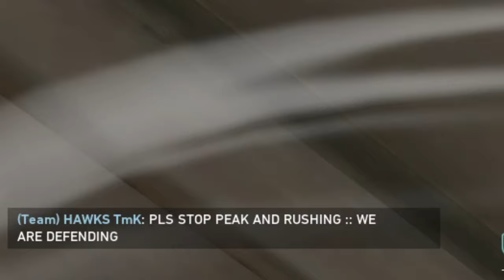THIS 1V3 CLUTCH SHUT DOWN TOXIC TEAMMATE - VALORANT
MY SOCIAL'S:
MY PC SETTINGS:
DPI: 450
Mouse Polling Rate: 1000Hz
Windows sens: 6/11
MY VALORANT SETTINGS:
Sensitivity: 0.74
Scoped Sensitivity: 1.0
Crosshair: Outlines Off
INNER LINES = 0.7/6/1/1
OUTER LINES: 0.589/3/3/4
GRAPHICS:
Material Quality: High
Texture Qualitiy: Med
Detail Quality: Med
UI Quality: Low
Vignette: Off
VSync: Off
Anti-Aliasing: MSAA 2x
Anisotropic Filtering: 1x
Improve Clarity: On
Bloom: On
Distortion: Off
First Person Shadows: Off
MY DISPLAY SETTINGS:
1920x1080